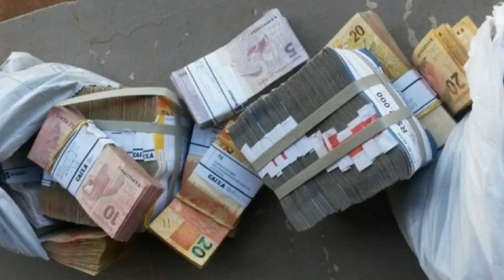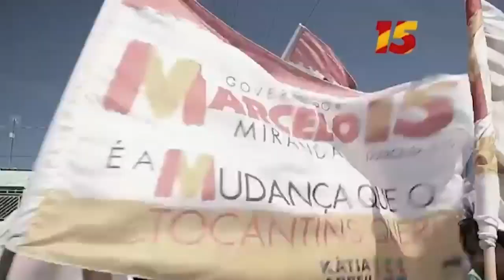TSE publica cassação de governador e vice no TO e determina eleições diretas